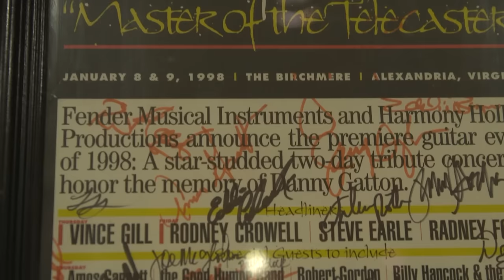John Jennings - Night Will Fall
John Jennings was an exceptionally talented artist who was also very generous, kind, & funny. The night has fallen & we love & miss you... Your spirit lifts us...
Excerpts from John Jennings interview and performance at the 1998 Benefit and Tribute to Danny Gatton at the Birchmere.   John's beautiful spirit will live on.